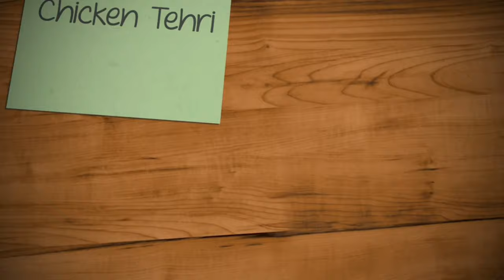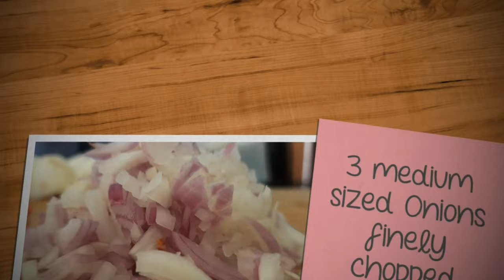Chicken Tehri | Ramzan Special | Ramadan Recipes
A quick easy Mughlai dish which is easy to prepare and very tasty. You can enjoy it at lunch or at dinner with raita. Also, you can treasure it as a festive recipe to cater to your guests.

Ingredients Used:-
Rice - 1 cup
Chicken - 400g
Potatoe - 2 Nos.
Cinamon Stick - 1 Nos.
Bay leaf - 1 Nos.